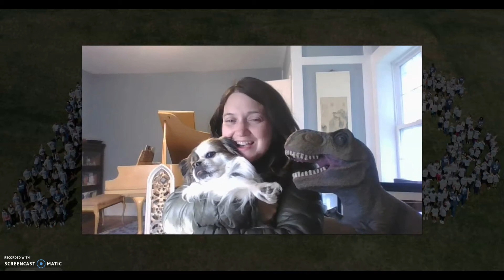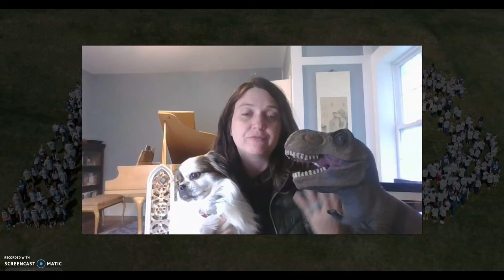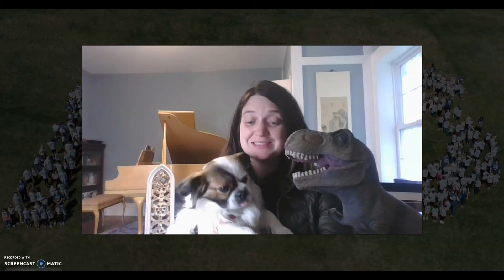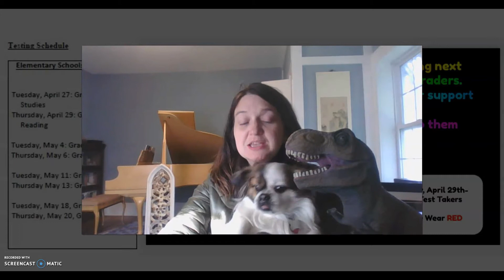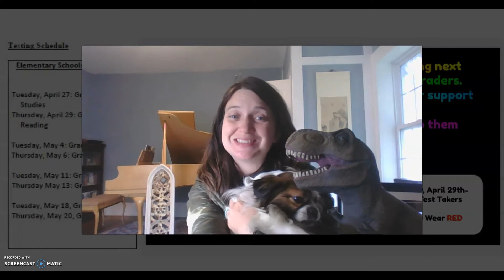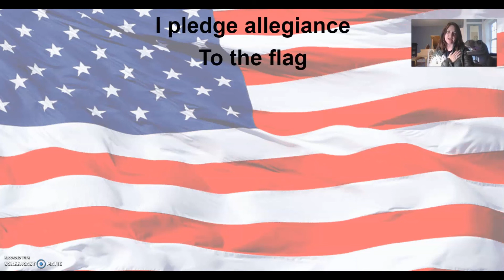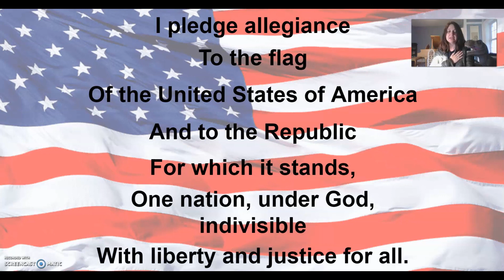Morning Announcements--Monday, April 26, 2021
Morning Announcements for Monday, April 26, 2021 for Meadowview Elementary
SOL season is here!  Let's help our 3rd, 4th, and 5th graders Rock That Test by participating in our spirit days!
Tuesday--Relax and Do Your Best Day--Everyone wear BLUE
Thursday--Red Hot Test Takers Day--Everyone wear RED